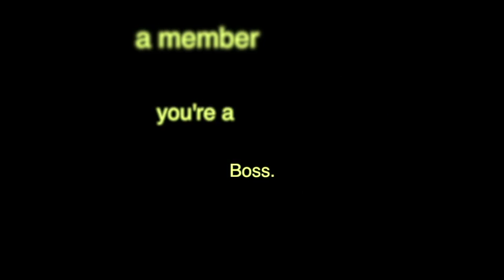Like A Boss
Join a credit union and manage your money like a boss.